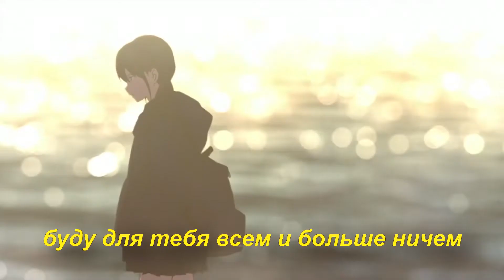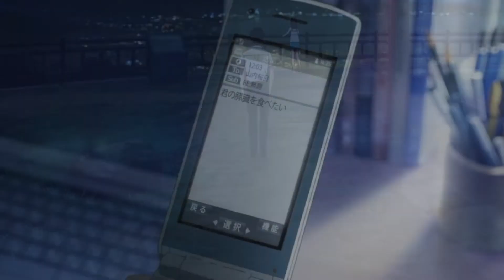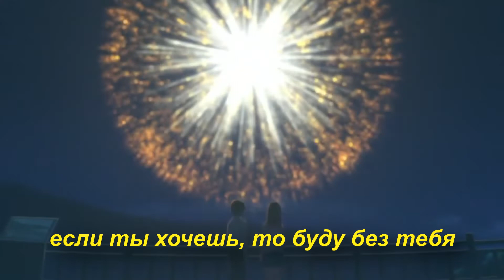suisside - dark side of the moon | перевод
suisside - dark side of the moon (prod. grave5 x manget$u)